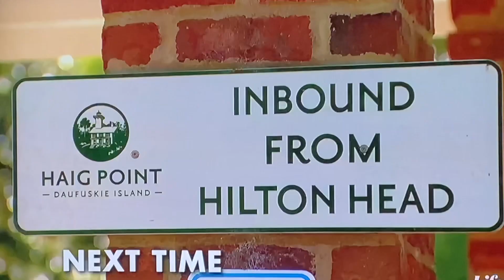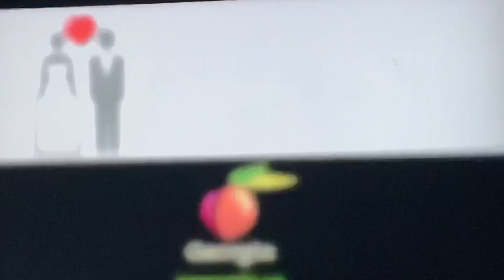Married At First Sight | Season 12 Episode 15 | Trailer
Next week on MAFS, trailer